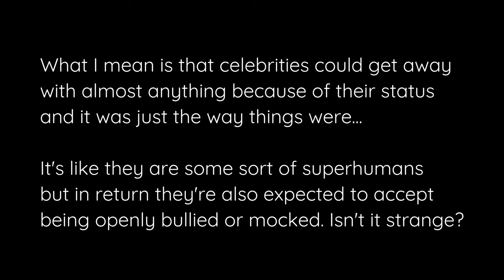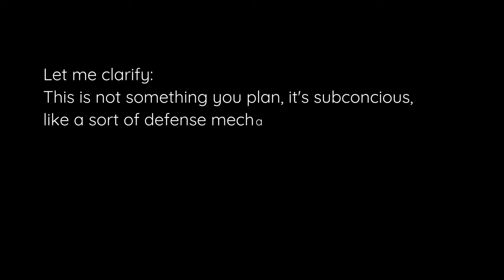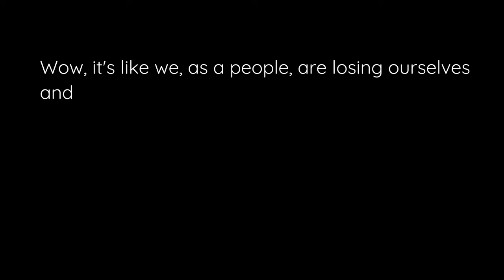Justin Bieber, S**ual Abuse, Ignorant people and the potential for change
My thought process here might be hard to follow for some, but give it a try.

The P.Diddy and Justin Bieber situation - and seeing people joking about it disgusted me and pissed me off...the general ignorant attitude, especially online, has been going on for a long time and we all contribute to it by following the norm - or worse by joking about things that should never be considered funny. (Like sexual abuse and child abuse) What message does that send out?
By joking about such things you're participating in trivializing it and removing the sense of seriousness.

This is a call for change - and change starts with you! By changing your way of thinking you can be part of changing the world.

I also explained the psychology around sexual abuse, manipulation and shame in a way I hope everyone can understand. It's not a fucking joke. Be kind!!!

I hope my thought process isn't too hard to follow as it is a bit of a mixed message... I'm aware that this is probably confusing to someone with a more organized way of thinking. :p
The message gets stronger towards the end so make sure to stick through. I might have edited out a bit much and it's not very clear what type of comments I saw that upset me...

I didn't use the actual term in the video, because I don't know if it's allowed.

Sections
Intro: P.Diddy allegations & Justin Bieber (00:00)
The norm & herd mentality (2:48)
Opportunity for change (5:20)
Understanding the psychology (6:50)
My thoughts (8:33)
Are you part of the problem? (11:46)
S**ual abuse victims & shame (13:45)
Grooming, Manipulation & Mental Abuse (14:59)
Example of mental abuse (16:16)
Outro (19:57)

(There are a ton of new videos on this now of course, but I wouldn't know which one to share.)

My "burnout video": The importance in allowing yourself to feel in order to process and heal:

Nathalieducros.com